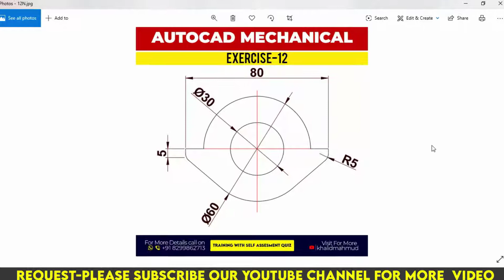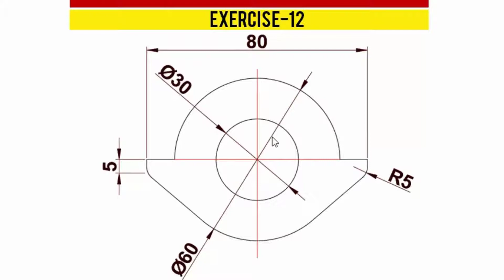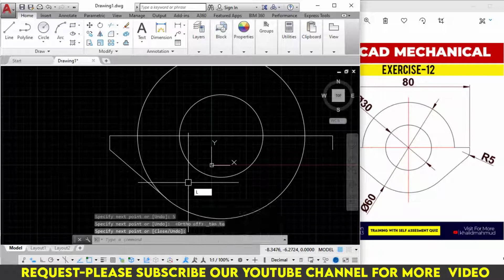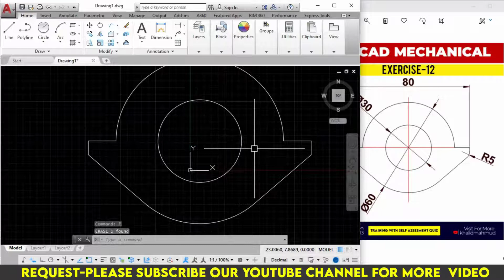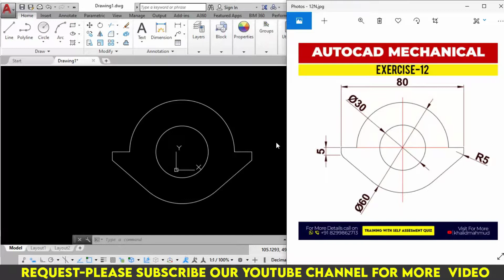AutoCAD 2D Training Exercise #12 in Hindi From basic to advance Tutorial using line,circle,fillet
आज के इस वीडियो में हम line, Circle, trim command के बारे में जानने वाले है और साथ मे copy और move कमांड के बारे में जानेगे।
इन सभी कमांड को हम इस practice Exercise के माध्यम से जाने गए और exercise को डाउनलोड भी कर सकते है लिंक आप को नीचे मिल जाएगा ।
जल्द ही हम लाइव ऑनलाइन क्लास शुरू करने वाले है

Full fill this form for paid Training👇
This is the AutoCAD 2D Exercise Tutorial 17 in Hindi.
in this video we make practice Exercise 17 using AutoCAD 2D
follow To provide Diagram or Sketch Using Autocad 2D Commands With smart master tricks & Complete Model Of Provide Diagram .
"Just Check Out this Video" Give Me Any Suggestions About This Video & If You Have Any Problem About Autocad Please Write in Comment Box of video As soon As Possible I will Response this.

Stay vector with khalid mahmud